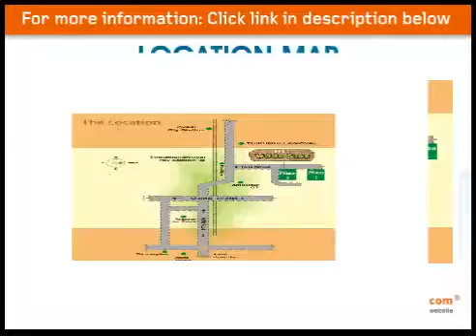RC Wood Side, Thirumullaivoyal, Chennai, Residential Apartments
RC Wood Side by Rajarathinam Construction Pvt. Ltd.
2 & 3 BHK Residential Apartments at Thirumullaivoyal, Chennai
 Rajarathnam Construction (P) Ltd., after the successful launch of phase I (RC-Royal Grande) is proud to unfold yet another spectacular residential development RC-Wood Side at Thirumullaivoyal -- a perfect place for you to move with your family and still live in the comforts of the city.

RC-Wood Side unlike any other because it is unique in every way. RC-Wood Side is enveloped by charming tranquility and a welcoming expanse of open space. RC-Wood Side encompasses a lavish selection of 136 stylish homes ranging from 860 to 1235 sq.ft comprising of 96 nos of 2 bedroom, 18 nos of 2+study & 22 nos of 3 bedrooms in 1.94 acres of land and comes with a premium range of modern lifestyle amenities and meticulously designed floor spaces.

The project is strategically located at Thirumullaivoyal with good connectivity and close proximity of reputed schools like Vivekanada Vidhyalaya, Kendra Vidhyalaya, Ramaswamy Mudaliar High School, Venkateswara Matriculation, TI Matriculation, Heart Mary Immaculate Hr. Sec. Schools and colleges like St.Peter's College o Engg., Veltech Engg. College, Murugappa Polytechnic, Jaya Engg. College, Sriram Engg. College and St. Michael's Polytechnic. Close to renowned hospitals like Sir.Ivan Stead Ford Hospital, Dr.Ravindranath Hospital, Dr. Bhat's Eye Hospital and close to IT hubs and industrial sectors.